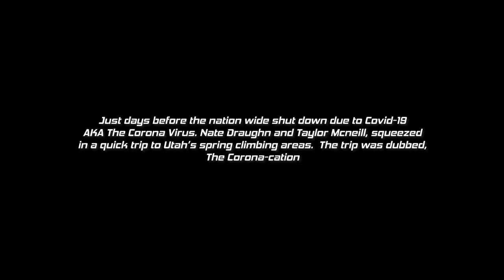Corona-cation | Nate Draughn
Just days before the national shutdown due to Covid-19 AKA the Corona Virus, Nate Draughn, and Taylor McNeill squeezed in a quick trip to Utah's spring climbing areas. The trip was dubbed, The Corona-cation.

Video: Three Peak Films